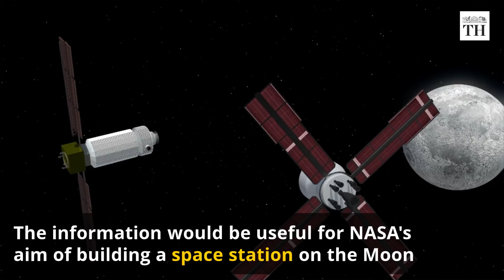Longest stay in space by a woman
Christina Koch has set the record for the longest stay in space by a woman. The U.S. astronaut landed in Kazakhstan on February 6 after 328 days on the International Space Station (ISS). She was accompanied by European astronaut Luca Parmitano and Russian cosmonaut Alexander Skvortsov in a Soyuz MS-13 capsule.  41-year-old Koch joined NASA in 2013. During her ISS stay she led the 1st all-female spacewalk. Her mission could provide data on how weightlessness and space radiation affects the female body. The information would be useful for NASA's aim of building a space station on the Moon. According to NASA, out of 227 maintenance spacewalks, nearly 2 dozen included women astronauts.